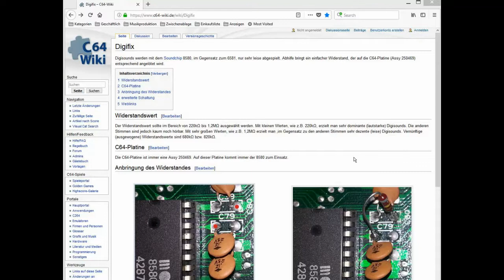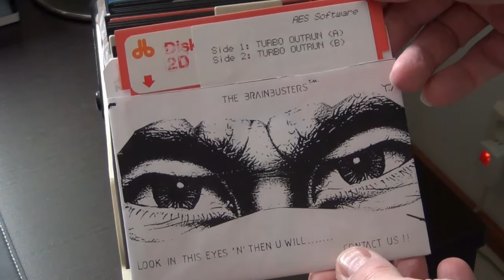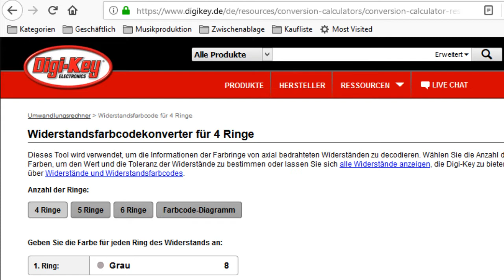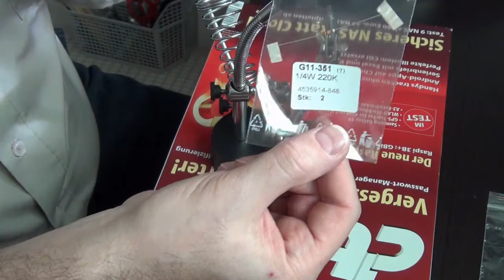Commodore C128D: SID Soundchip Digifix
See why the 8580 Sound chip (SID) in the Commodore C128D-CR requires some help to play back digital sounds at an acceptable volume, and how to implement the fix easily.

To help with the comparison, I had one C128D (earlier model with SID 6581) and one C128D-CR (cost-reduced model with SID 8580). In this video, the Digifix is implemented on the latter.

The individual sections are:
0:08 What is a Digifix?
1:51 Sound comparison of SIDs 6581 and 8580
2:41 Removing the Digifix
4:34 Fixing the Digifix
6:25 Digifix fine-tuning
8:01 Cleaning up
8:43 Digifix fixed!